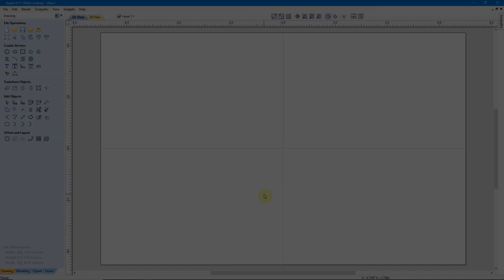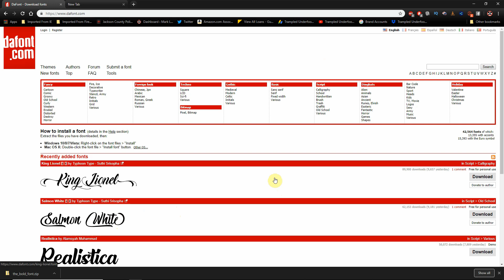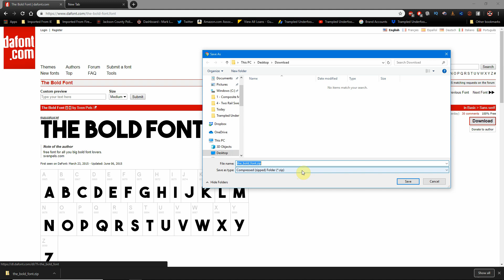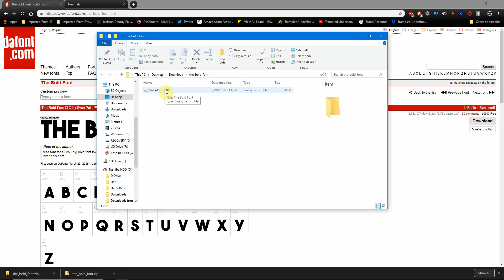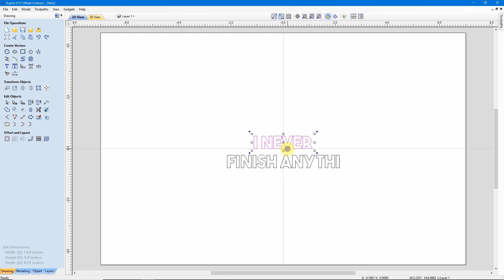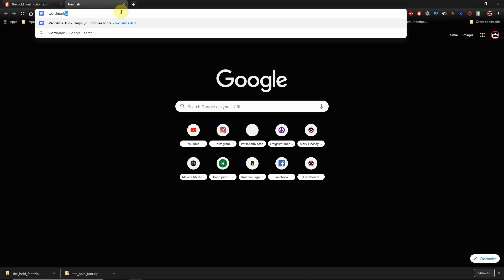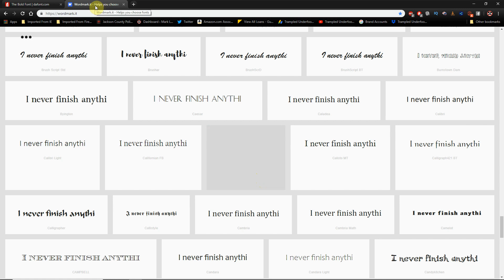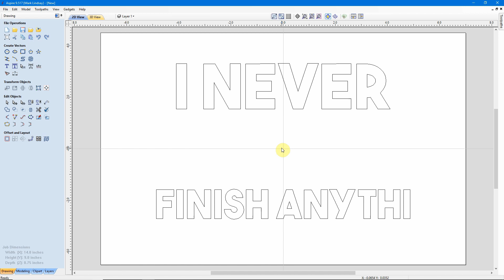Add and Preview Fonts - Part 26 - Vectric For Absolute Beginners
Add and Preview Fonts -  Part 26 - Aspire and VCarve For Absolute Beginners

This is the 26th in a series of videos geared toward the person who has never worked with CAD or CAM in the Vectric Software before.

In this video, I’ll talk about Downloading and Installing new fonts for use in the Vectric software.

I’ve received a couple of questions, and have seen several Facebook posts about adding fonts to VCarve and Aspire. I’ll show you how to search for, download, and, most importantly, INSTALL new fonts in your Windows-based system, fur use in your Vectric software, or any other program that uses fonts. We’ll also do a little bit of exploration into a Flash-based website I use to preview a word or phrase in every font I have on my computer, all at the same time.

As usual, if you have any comments or questions about anything I covered in this video, please put ‘em in the comment section below.